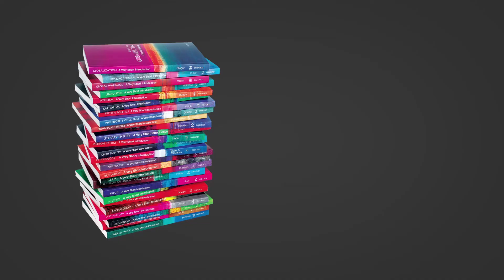The Immune System: A Very Short Introduction | Paul Klenerman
Paul Klenerman, author of The Immune System: A Very Short Introduction, gives his top 10 things you should know about The Immune System.

Paul Klenerman, Nuffield Department of Medicine, University of Oxford. Paul Klenerman is Wellcome Trust Senior Clinical Research Fellow and Professor of Immunology at the University of Oxford. He is also Immune Theme Lead at the Oxford Biomedical Research Centre. He authored the chapter on Adaptive Immunity, and co-authored that on the Hepatitis C Virus in the Oxford Textbook of Medicine.